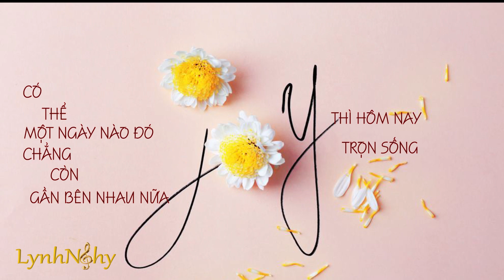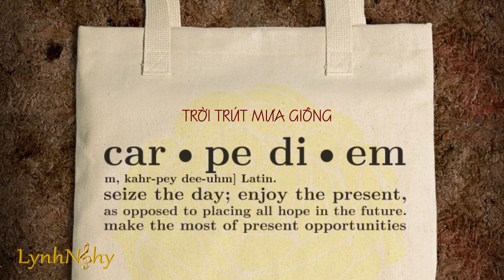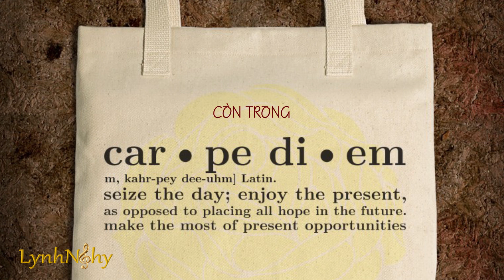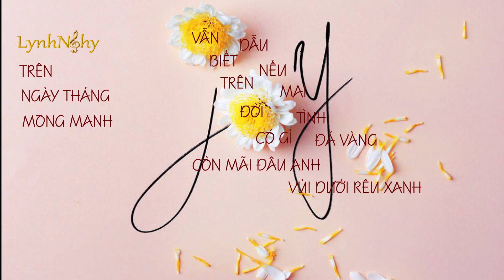Ngày Tháng Mong Manh - Lynh Nghy (Lyric Video)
Ngày Tháng Mong Manh

Tận sâu trong em từ lúc nào
Anh đã là dấu yêu cho ngàn sau
Dù bao lo âu khi bắt đầu
Tan ngấm dần nắng mưa qua mùa ngâu
Có thể một ngày nào đó
Chẳng còn gần bên nhau nữa
Thì hôm nay trọn sống yêu thương còn có

Chờ nhau liu riu từng vết lòng
Con sóng nào thoáng khơi lên mù giông
Biển xanh lao xao ngày gió động
Cho cõi lòng tái tê thêm đợi mong
Vẫn là tình sâu mong nhớ
Vẫn là mộng mơ bỡ ngỡ
Và đêm đêm ngồi đếm ngu ngơ dại khờ

Vẫn biết mai này có thể trời trút mưa giông
Giá buốt đêm dài bước mộng mình có nhau không?
Em nào quá trông mong
Chỉ biết bây giờ có nhau trong niềm hạnh phúc

Vẫn biết trên đời có gì còn mãi đâu anh
Dẫu nếu mai tình đá vàng vùi dưới rêu xanh
Trên ngày tháng mong manh
Mùa vu sơn còn trong giấc điệp an lành